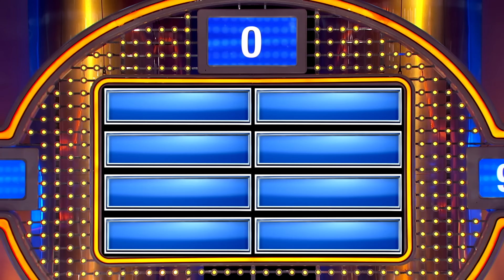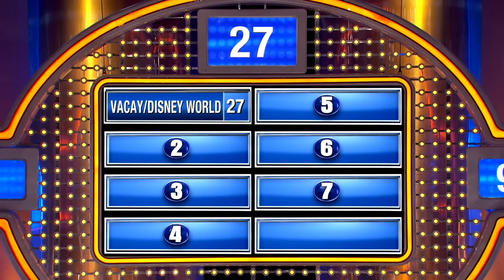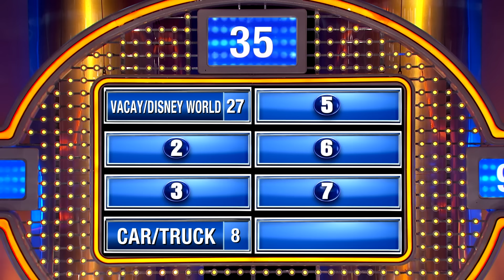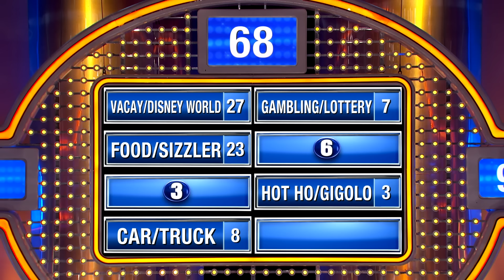Steven has Steve Harvey dying laughing!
Steve Harvey meets the Darby family from Ellisville, Mississippi. Contestant Steven has him dying laughing! You gotta hear what he says!